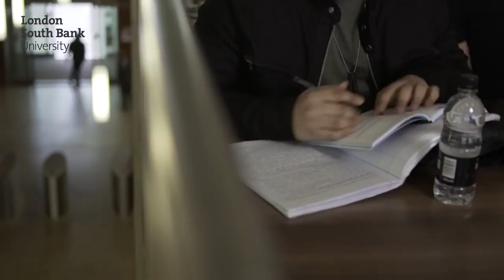International Students at London South Bank University